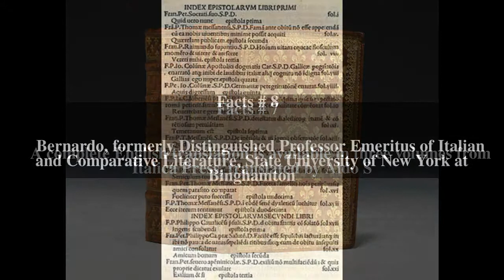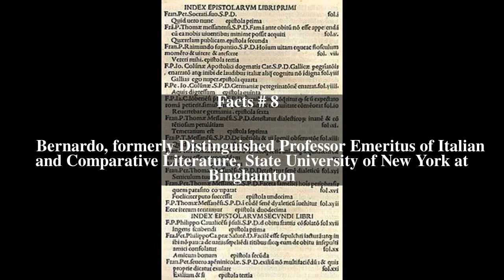Epistolae familiares Top # 10 Facts